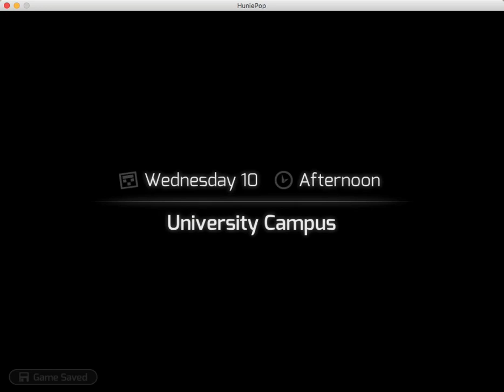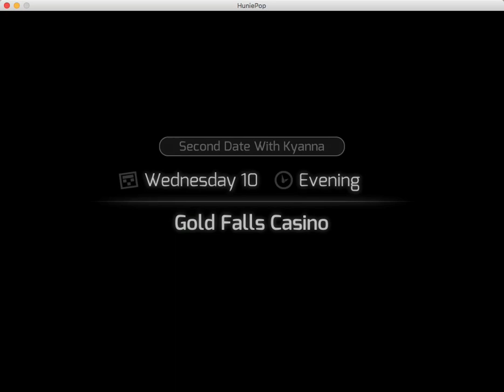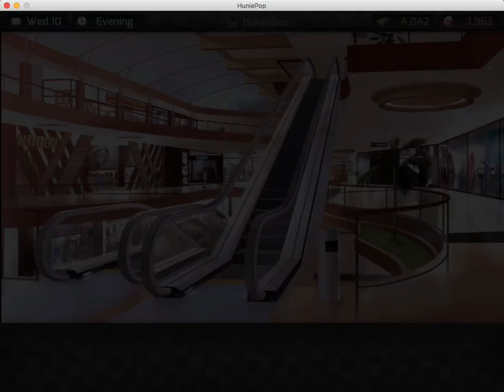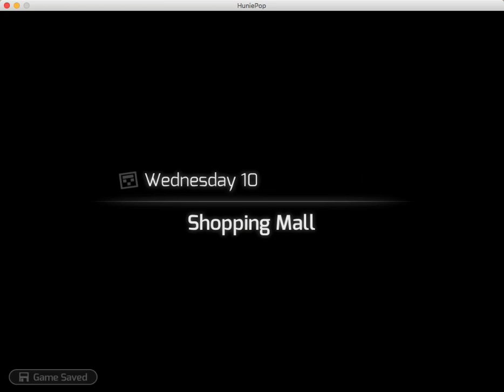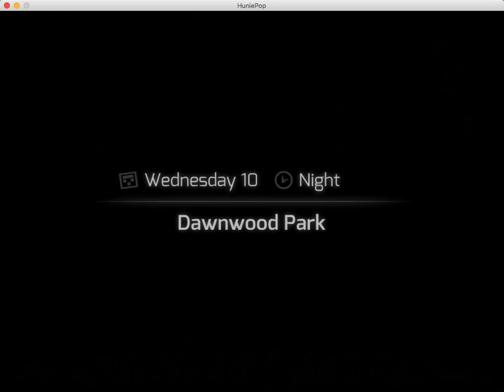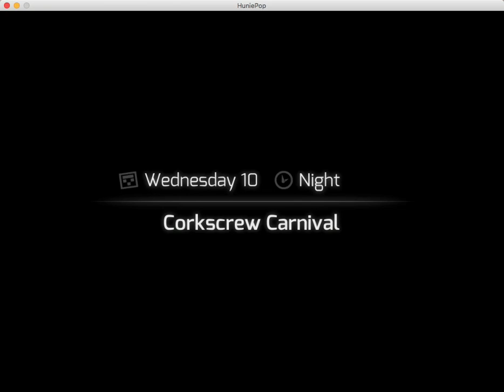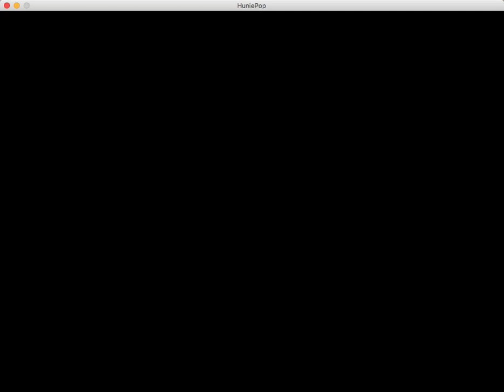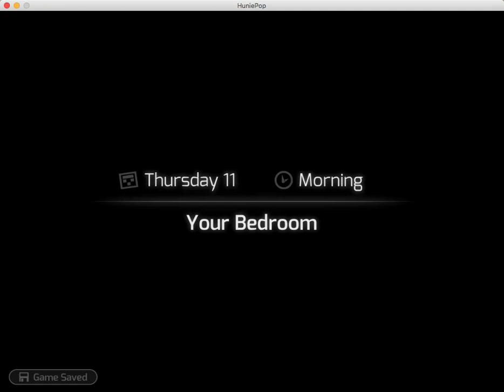Hunie Pop: PART 15- HOT AND HEAVY- OH MY Games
THE REAL STUFF IS ALL GOIN DOWN NOW